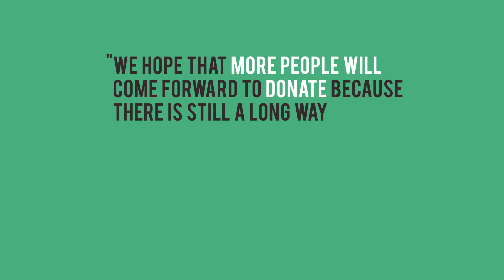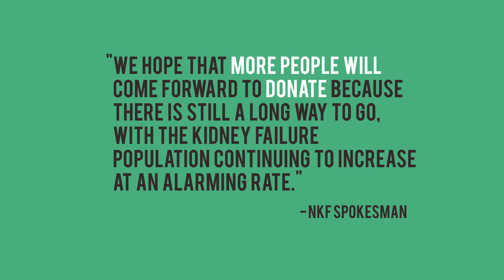Need a kidney transplant? Wait 9 to 10 years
Kidney, heart and liver transplant numbers have remained low for the past 10 years, while the number of living donors has seen only modest growth.

This, despite legislative changes being made over the years to enlarge the donor pool.

If you need a liver, the wait is around one to two years. If you need a kidney, the wait is a whopping nine to 10 years.